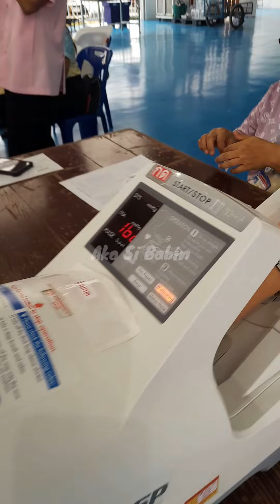FILIPINO IN THAILAND NAG PA MEDICAL CHECK UP NG LIBRE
MINI VLOG: nag pa medical check up kay dili na nku kaya 😔🥴😭